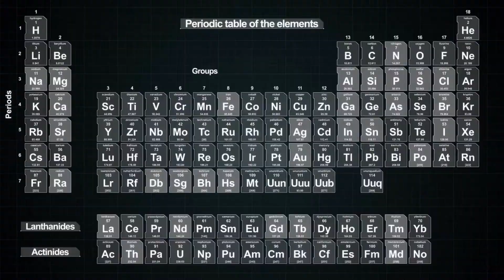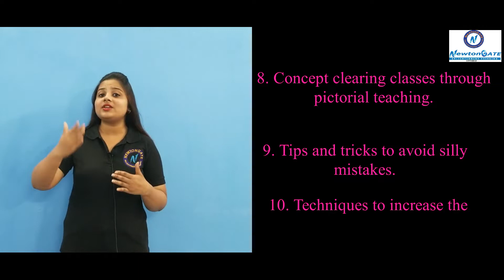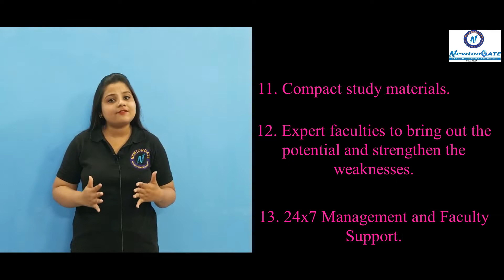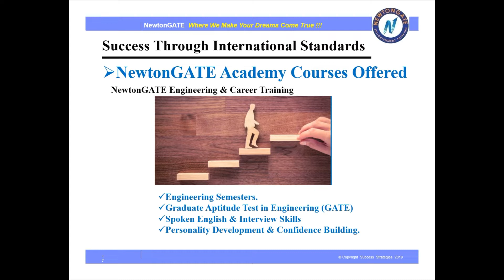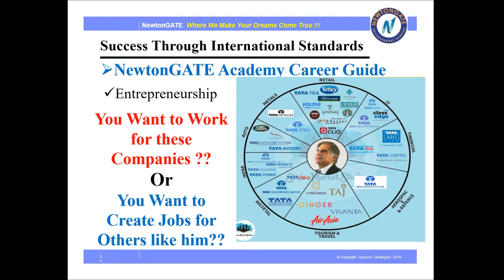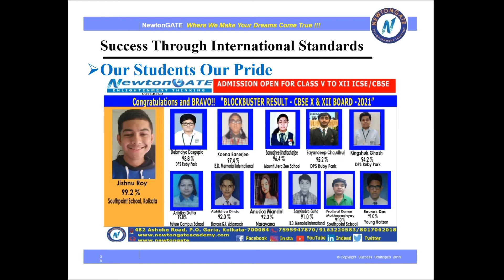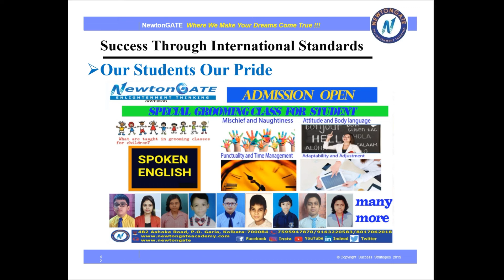WHY SHOULD WE JOIN NEWTONGATE ? Modern Teaching Techniques Best Coaching Institute | JEE Main & NEET